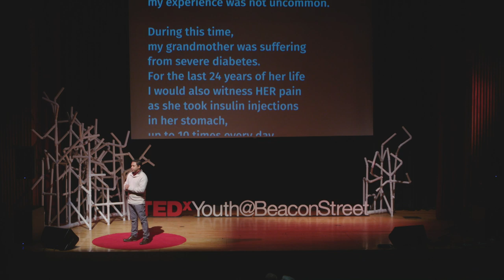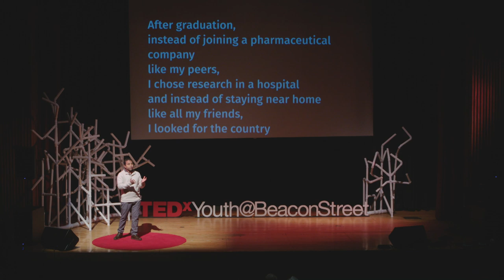What researching non-injectable drugs taught me about love | Md Nurunnabi | TEDxYouth@BeaconStreet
Nabi is a professor, innovator and academic scientist working on developing tools and materials to be able to convert injectable drugs into oral drugs; what he prefers to describe as "Eating the UnEaten".  Nabi delivers his talk in parts Bengali(translated) and English, a "youth bulge" country program talk spanning youth/communities in Boston, Dhaka, the globe.

Production Credits
Special thanks to production houses Charles River Media Group and IClass Media Group for technical and creative production and direction.
 Nabi is our first Youth Bulge Country Program Speaker.  He will give a Bengali and English language talk and remotely engage Bangladeshi youth in Dhaka.

Nabi is Assistant Professor of Pharmaceutical Sciences at The University of Texas at El Paso.  Previously a Postdoctoral Fellow within John A. Paulson School of Engineering & Applied Sciences and Wyss Institute of Biologically Inspired Engineering at Harvard University.

He received M.S. and Pd.D. from Korea National University of Transportation in Chemical & Biological Engineering and Bioengineering, respectively. Prior that, he completed his B.S. in Pharmacy at University of Development Alternative. He has been involved in co-founding start-up (KB BioMed Inc) and industrial research in South Korea.

His research interest focuses on the incorporation of knowledge and tools from engineering, materials and biology to overcome existing barriers in targeting delivery of therapeutics and monitoring therapeutic progress non-invasively. This talk was given at a TEDx event using the TED conference format but independently organized by a local community.